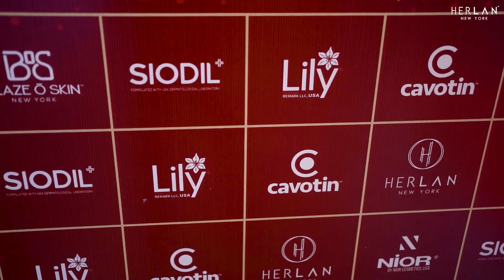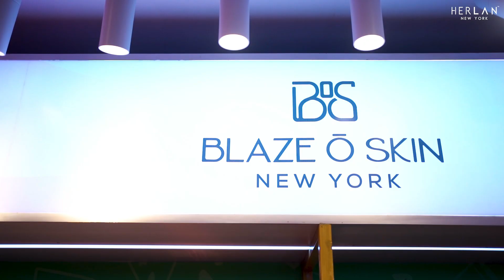Herlan Store Banasree Branch Grand Opening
Relive the breathtaking scenes from the grand opening of Herlan New York Store's illustrious emporium in Banasree. Amidst a grand celebration, the Glamor Queen, Bidya Sinha Saha Mim, graced the store's inauguration with her regal presence. From far and wide, influencers flocked to the store, eager to indulge in the premium and authentic skincare and color cosmetic products of globally-renowned brands.